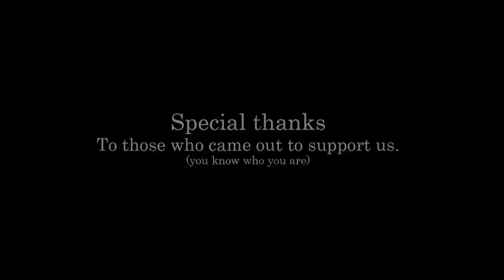The Commission - Bosses of Bosses ( Extended Version)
The Commission - Bosses Of Bosses Offical Music Video ( Extended Version)
 Thank you Very Much To The Music Shop In Ogden And Every body who helped Make This Video A Youtube Hit!
 The Commission is a Member Of Coalition Music Witch Is based In Salt Lake City, Utah Check Out More Online at